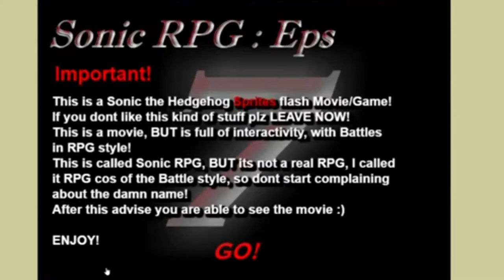Sonic RPG Episode 7 “Pssf, You’re emperor of the dark side, Hmph You’re Not fitter to be one”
Story

The story begins as Sonic takes a vacation on the beach. Dr. Eggman comes and sends out a clone of Chaos, the water monster, attacks him and is about to defeat him, when Shadow arrives on the scene to stop Eggman. He used Chaos Control to defeat Chaos, but Eggman takes that chance while the two of them were fighting to copy their battle data and steal Shadow's Emerald. Sonic commands Shadow to find Knuckles at Mystic Ruins and get the Master Emerald. After a battle in which Shadow was almost defeated, Knuckles decides to trust him and went with him.
Meanwhile on the Death Egg, Sonic arrives and confronts Eggman. After explaining to a stunned Eggman about how he can use Super Sonic form now and fly, Eggman battles him with a Greater Diger Robot. After Battle, the onboard computer states on the PA that the "creation" and "experiment" has been finished. With the dream of Egg Empire drawing closer with the new creation, Eggman immediately activated it and named it "Sonaw". The mysterious dark entity pummels Sonic and asks Sonic where was Shadow. Shadow arrives together with Knux and confronts "Sonaw". While Eggman was naming it Sonaw, the dark hedgehog suddenly interrupts, stating that it was created for the purpose of destroying Sonic and Shadow, it now wants to enslave everybody and names itself Seelkadoom. Eggman realizes that the creation was uncontrollable and decides to send all the people on board to an alternate dimension via a portal.

While being transported, Sonic questions himself about whether he would die. After being woken up from his slumber by a purple figure, he asks who is he. The purple entity introduces himself as NiGHTS, and says that his friends told him his name already. Sonic asks NiGHTS where were the others? NiGHTS says that they had left, Shadow to the Dark Castle and Knux to find out how to escape this dimension.